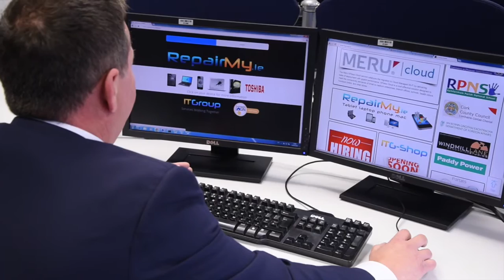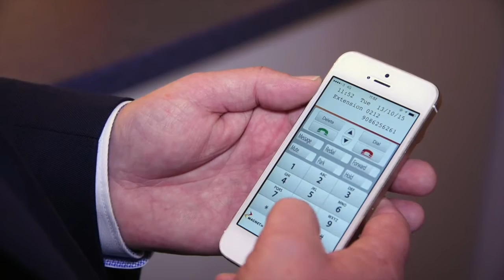IT Group use the Magnet Voice App to never miss a call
IT Group’s Managing Director Rodney Moore’s speaks about how he uses the Magnet Voice app all the time when he’s on the road and never misses a business call.

Rodney talks about how “Magnet are always there. They’re always at the end of the line, we can always contact them, 24/7 and their engineers are efficient, they got to know our business. They are one of the best providers around.”